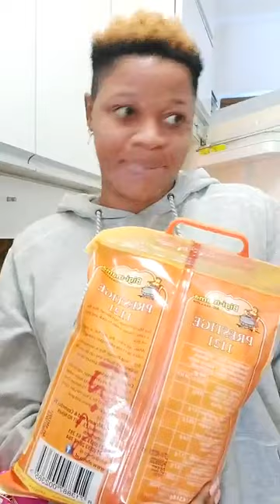Let Us Review My Food Stuff Shopping 🛍